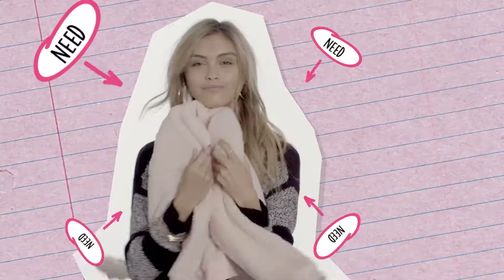gUrl Mag / The Rules of Girlitude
WE BELIEVE IN THE POWER OF GIRLS AND THE ATTITUDE THAT WE CAN MAKE A DIFFERENCE.

GIRL + ATTITUDE = GIRLITUDE.

THIS IS OUR MANIFESTO.